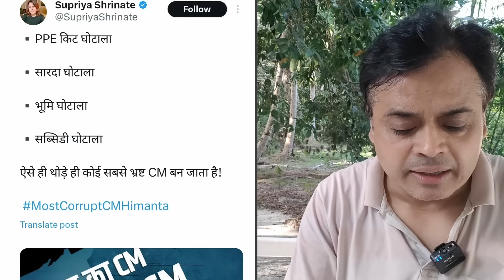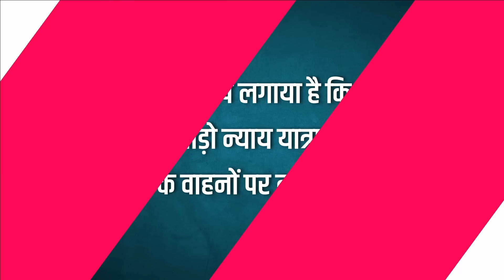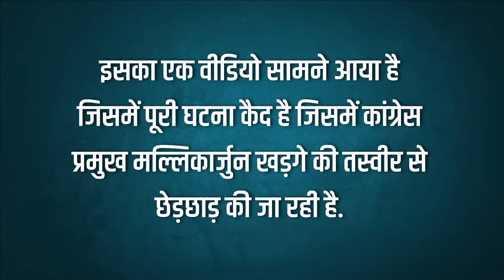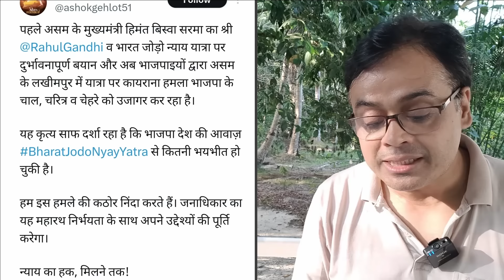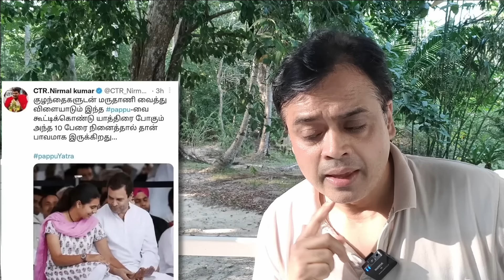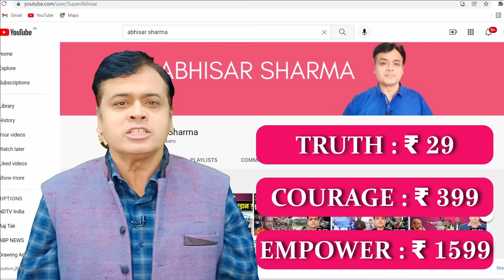राहुल गांधी की भारत जोड़ों न्याय यात्रा से घबराई भाजपा ? | Abhisar Sharma